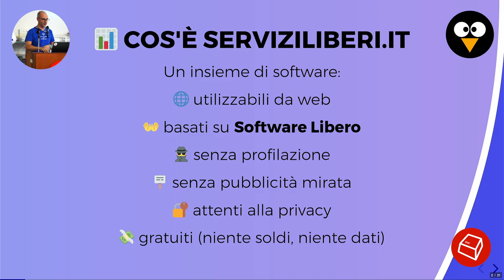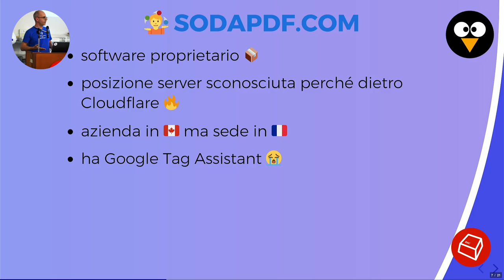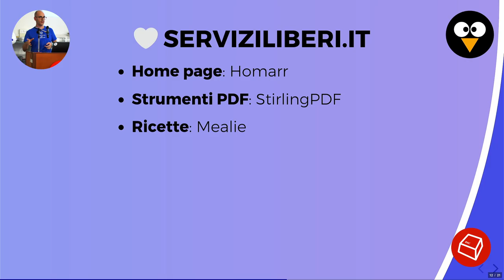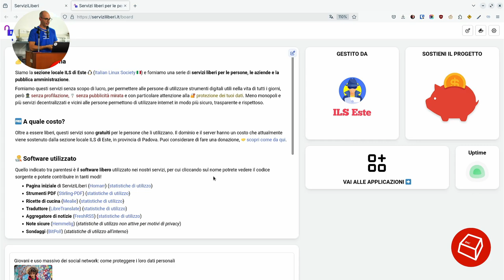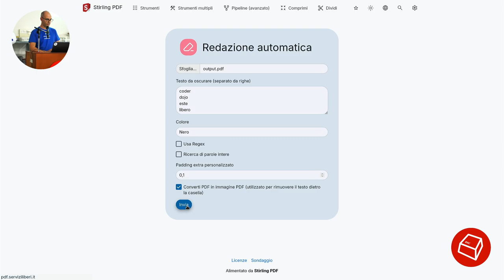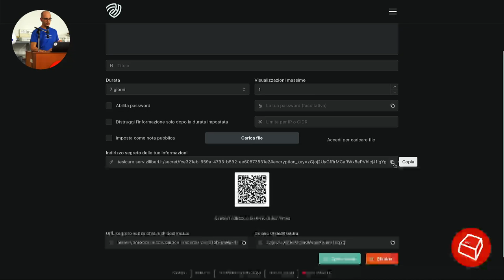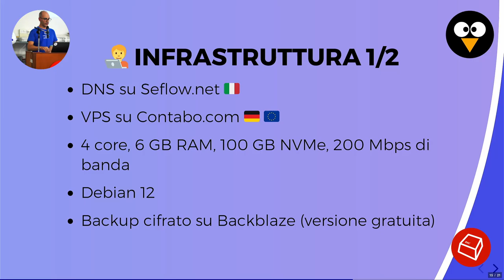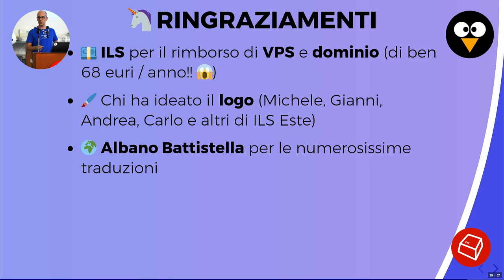ServiziLiberi.it -Fabio 'Loviuz' Lovato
Nato come un esperimento a gennaio 2024, con un obiettivo: dare servizi liberi, gratuitamente, con software libero, senza pubblicità, senza tracciare gli utenti e rispettando la loro privacy. Il web è una vera e propria ragnatela di raccolta dati, ancora più vorace ora con IA e LLM in mano al grande pubblico, ma con un po' di fantasia e tempo libero si possono realizzare tante cose interessanti, che diventano poi addirittura spunti per attirare le nuove generazioni di sviluppatrici e sviluppatori :-)